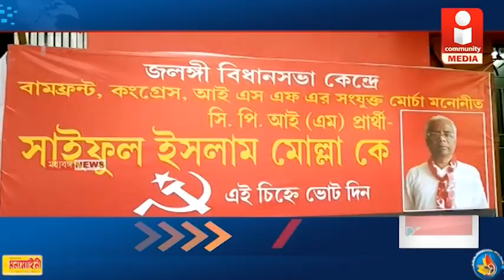জলঙ্গীর পথে মিছিলে প্রচার সংযুক্ত মোর্চার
IMAGIN CTv